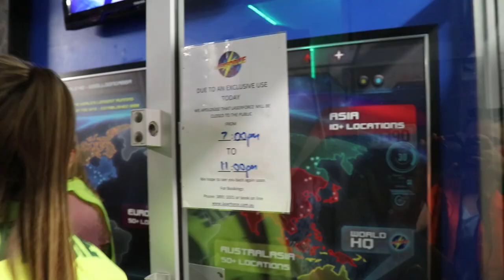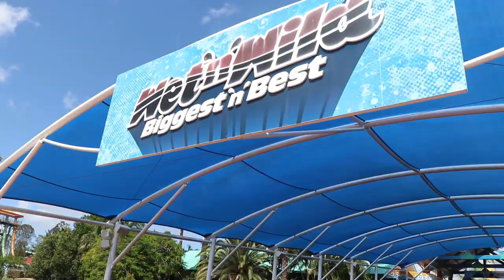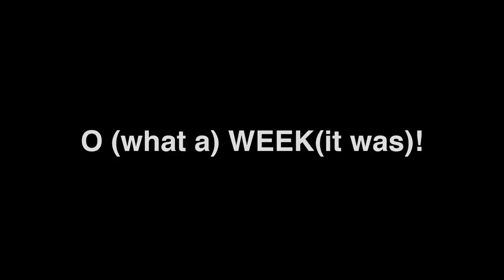O WEEK 2019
Fabulous O Week for 2019. Here is a great video from student AJ Chandler.

Written by: Andrew Picha
Performed by: Andrew Picha
Produced by: Andrew Picha

Oh Hello
Written by: Marshall Usinger
Performed by: Be Still The Earth
Produced by: Be Still The Earth